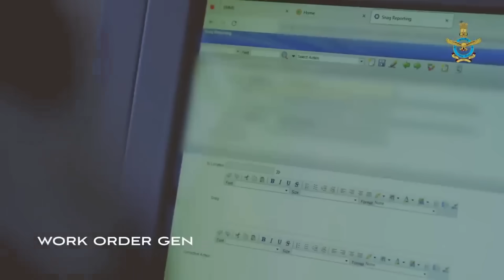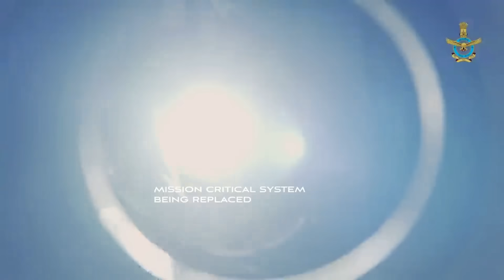GaN Based AESA Radar for the Su 30MKI? | हिंदी में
This is a video on GaN Based AESA Radar for the Su 30MKI?